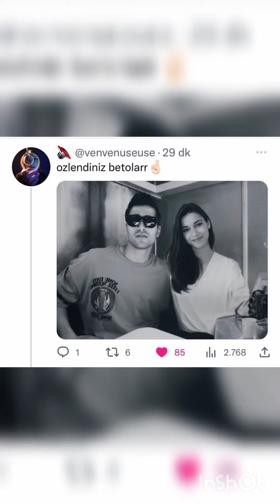Yali capkini 22.bolum SeyFer kizak keyfi yapiyor!!!